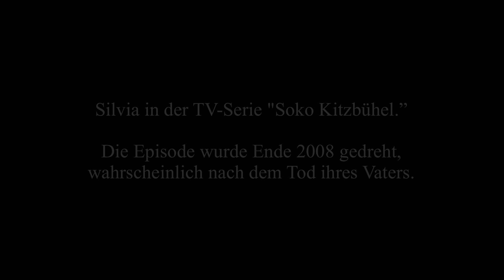Silvia Seidel - Im Schatten der Tage